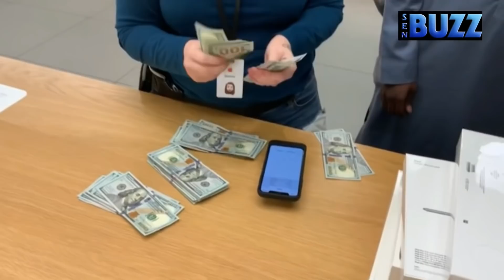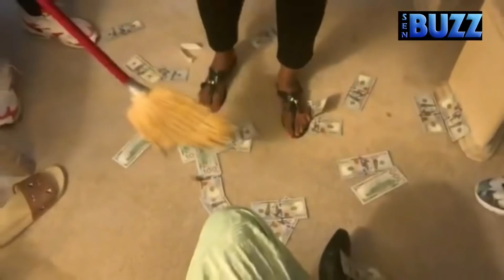Incroyable à Las Vegas, Mo Gates distribue des millions à Pape Mbaye, Niang Kharagne, Ndiolé et...